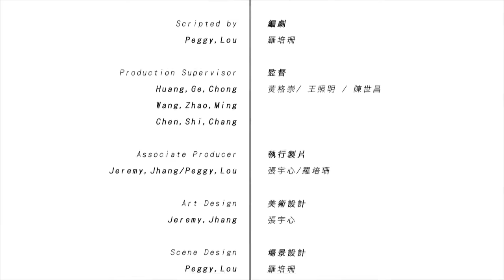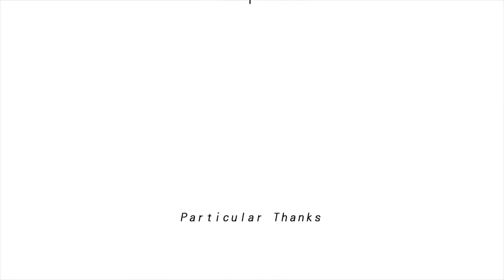Aceptate como eres-corto animado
Buenas noches manzanitas
espero se encuentren de lo mejor uwu
Me encuentro en semana de exámenes y ya no quiero dejarlos sin vídeo por mucho tiempo así que les traigo este bello cortometraje.
Este vídeo no me pertenece mmm no se quien sea el creador original pero aun asi apoyenlo :vr
los amo.